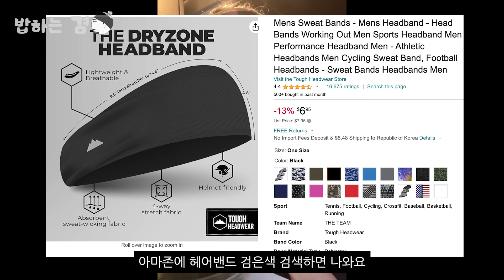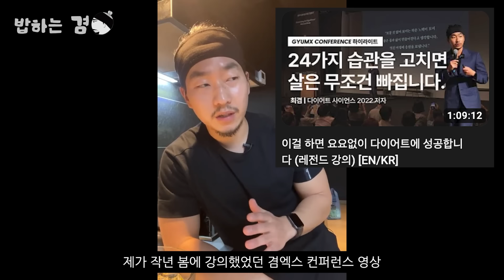매생이굴국 하는 겸 식단팁 (카니보어, 다이어트 정체기, 애플사이다비니거 추천) | 밥하는겸 EP01 [EN/KR]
📝 영상에서 소개한 레시피/팁/제품 모음
- 아래의 링크 중 쿠팡 링크를 통해 구매하실 경우, 쿠팡에서 일정액의 수수료를 제게 지급합니다. 검색을 어려워하는 분들이 참고하실 수 있게 넣었을 뿐, 각자 원하시는 것을 구매하시면 됩니다.)
- 해당 수익은 연구 및 콘텐츠 제작에 소중히 사용하겠습니다.

- 얼린 레몬 큐브(레몬 제스트) 1조각

2.매생이 굴국(애리님 레시피에서 육수량 조정 / 6~9인분 레시피)
1) 재료
- 어간장(또는 국간장, 액젓) 2~3큰술 (기호에 맞게 가감)

2) 조리 방법
- 굴을 소금물에 살살 씻고, 한번 더 헹궈서 체로 물기를 뺀다.
- 소금물에 매생이를 풀어가며 씻고 두 번 더 행궈서 물기를 뺀다.
- 대파(흰 부분)와 마늘을 준비한다. (저는 냉동마늘 사용)
- 팬에 엑스트라버진 오일을 두르고 굴이 부서지지 않게 살짝 익히고 빼둔다.
- 팬에 엑스트라버진 오일을 두르고 매생이를 살짝 익히고 빼둔다.
- 냄비에 엑스트라버진 아보카도 오일을 두르고 대파와 마늘을 살짝 볶는다.
- 냄비에 육수 물을 붓는다.
- 매생이와 굴을 넣고 굴이 익을 정도로만 살짝 끓인다.
- 어간장(또는 국간장이나 액젓)을 간을 봐가며 2.5~3.5큰술 넣고 불은 끈다.(오래 끓이면 매생이가 풀어진다)
- 볶지 않은 냉압착 생들기름을 적당히 두른다.
- 당장 먹지 않는 것은 유리 밀폐 용기에 보관했다가 전자렌지에 데워 먹는다.